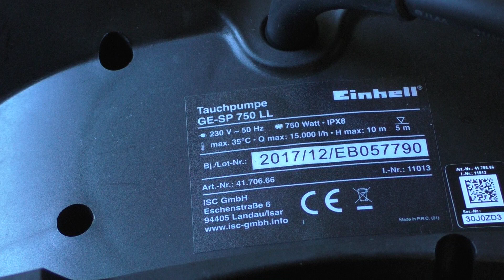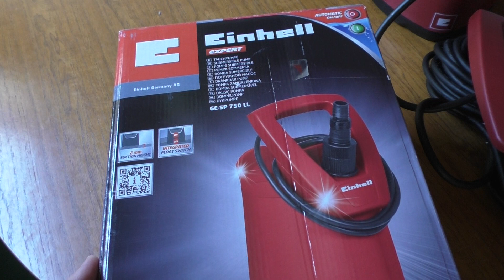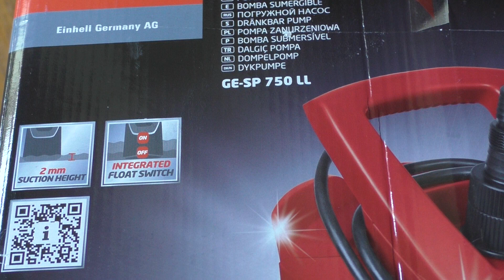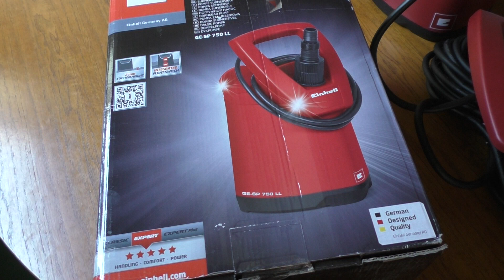Einhell GE-SP 750 LL Tauchpumpe bis 2 mm Wasserstand - flachsaugend!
Vorstellung einer günstigen Tauchpumpe, die bis 2mm verbleibender Wasserstand abpumpen kann.